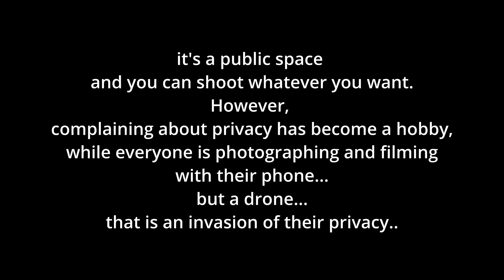let out the drone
I'm thinking about stopping drone flying, I love to shoot, but in 50% of the cases when I'm filming, someone comes and tells me he doesn't like this, it's forbidden ect.
Now, if I'm going to fly, I research in advance whether I'm allowed to fly there. Then I take all safety precautions.
But people complained about the noise and privacy.
I fly at 75 meters it's not a boeing 747??
Everyone walks with a mobile phone, films and photographs everything and more...and I violate their privacy???
And yells but it's not allowed??